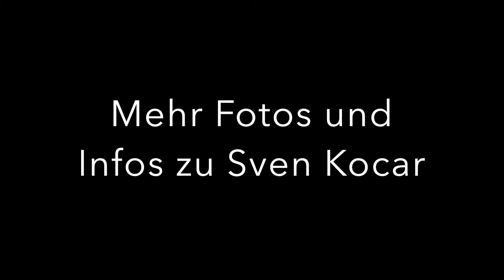Interview Radio RaBe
Hier ist ein wirklich schönes Interview. Meine Ausstellung vor 3 Jahren in der Schweiz hat ungeahnte Wellen geschlagen und so kam es zu diesem Interview im Radio RaBe in Bern, welches am 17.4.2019 in der Sendung „Subkutan“ lief. Vielen Dank hierfür an Valentina Scheiwiller, die dafür ein schriftliches Gespräch mit mir geführt hat! Dieses würde dann vertont.